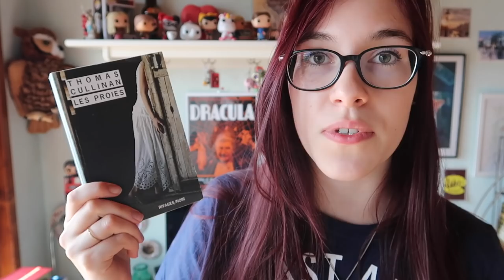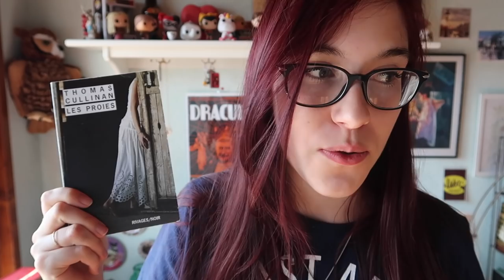ADAPTATION | LES PROIES de Thomas Cullinan par Sophia Coppola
Après avoir lu "LES PROIES", le livre de Thomas Cullinan, je suis allée voir le film de Sophia Coppola. On soulignera le casting d'exception: Nicole Kidman, Kirsten Dunst, Elle Fanning, Colin Farrell et bien d'autres dans ce super film qu'est The Beguiled !

MON LIVRE "CROISEMENTS" DISPONIBLE SUR :
Edilivre et Amazon

◊Case postale:
1820 Montreux 1
SUISSE

◊Je aimerais signaler que si je ne réponds pas à votre commentaire c'est peut-être parce que tu n'as pas activé les commentaire Google + , activez-les pour que je puisse répondre.

◊ Wishlist Amazon

Livraddict Amazon